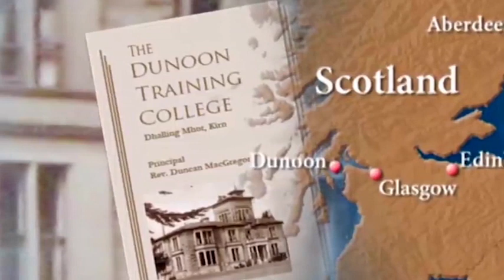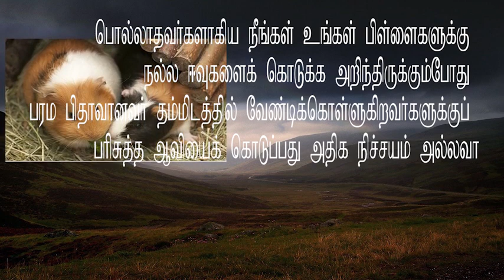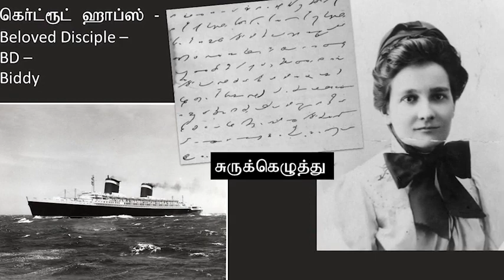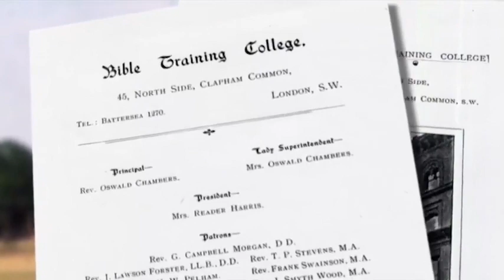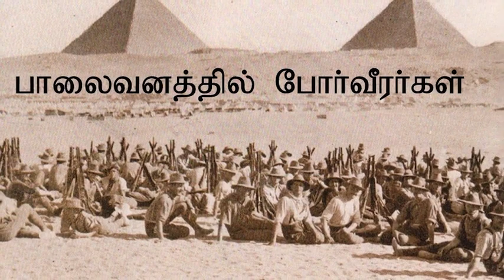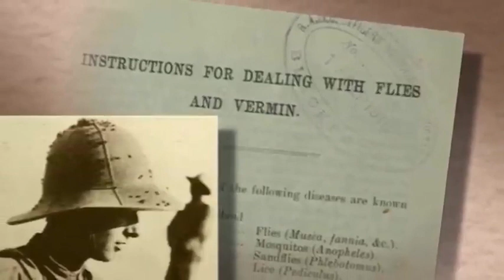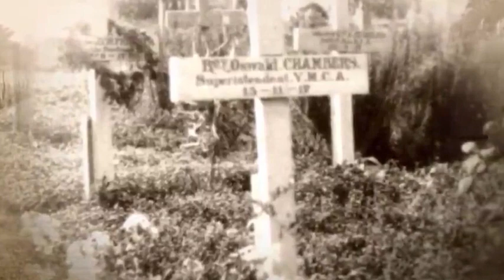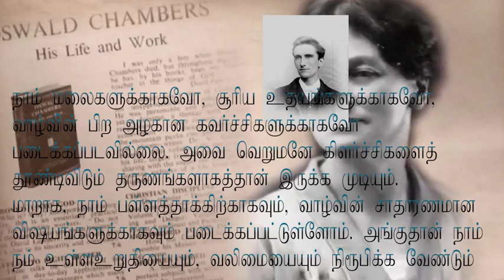ஆஸ்வால்ட் சேம்பெர்ஸ் | இனிய தமிழில் | தெரியாத வரலாறு-Oswald Chambers | Known Name | Unknown History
Life and Legacy of Oswald Chambers - Known Name | Unknown History | Short Biography - இனிய தமிழில் | In Classic Tamill - ஆஸ்வால்ட் சேம்பெர்ஸ் | தெரிந்த பெயர் | தெரியாத வரலாறு
“MY Utmost for His Highest” and Google “Oswald chambers pdf books” | Google “The Complete Works of Oswald Chambers pdf”

ஆஸ்வால்ட் சேம்பர்ஸ் (24 ஜூலை 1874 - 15 நவம்பர் 1917) ஸ்காட்லாந்தில் பிறந்து, இங்கிலாந்து, ஜப்பான், அமெரிக்கா, எகிப்து போன்ற பல நாடுகளில் கர்த்தருடைய வார்த்தையை அறிவிக்கும் அறிவிக்கும் போதகராகவும், வேதாகமக் கல்லூரியில் ஆசிரியராகவும் ஊழியம் செய்தவர். அவருடைய MY Utmost for His Highest என்ற தியானப் புத்தகம் மிகவும் பிரபலமானது.
Oswald Chambers (24 July 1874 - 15 November 1917) was born in Scotland and worked as an evangelist and Bible college teacher in many countries such as England, Japan, America and Egypt. His meditation books MY Utmost for His Highest is very popular.
1917ஆம் ஆண்டு அக்டோபர் 17ஆம் தேதி ஆஸ்வால்ட் சேம்பர்ஸ் குடல் அழற்சி நோயால் தாக்கப்பட்டார். முதல்  உலகப் போரின்போது அவர்  எகிப்தில் சிப்பாய்களிடையே ஒரு போதகராக பணியாற்றினார். காயமடைந்த வீரர்களுக்குப் படுக்கைகள் அவசரமாகத் தேவைப்படும் என்பதால் அவர் உடனடியாக மருத்துவமனைக்குச் செல்வதைத் தவிர்த்தார். 1917, அக்டோபர் 29ஆம் தேதி அதி அவசர குடல் அறுவை சிகிச்சை செய்யப்பட்டது.  ஆனால், சேம்பர்ஸ் அறுவைசிகிச்சைக்கு இரண்டு வாரங்களுக்குப்பிறகு கர்த்தருடைய ராஜ்யத்திற்கு போய் விட்டார். அவர் ஒய்எம்சிஏ போதகராக இருந்தபோது, முழு இராணுவ மரியாதையுடன் கெய்ரோவில் அடக்கம் செய்யப்பட்டார்.
On October 17, 1917, Oswald Chambers was affected with enteritis. During the First World War, he served as an evangelist among soldiers in Egypt. He avoided going to the hospital immediately because beds were urgently needed for wounded soldiers. On October 29, 1917, an emergency appendectomy was performed. But Chambers went to the Lord's Kingdom two weeks after the surgery. He was buried in Cairo with full military honors while he was a YMCA pastor.
இலண்டனில் வேதாகமக் கல்லூரியிலும், எகிப்தில் சீடௌன் இராணுவ முகாம்களிலும் ஆஸ்வால்டு பேசியவைகளை அவருடைய மனைவி பிடி சுருக்கெழுத்தில் எழுதிவைத்திருந்தார். ஆஸ்வால்டின் மறைவுக்குப்பின் அவருடைய மனைவி Gertrude "Biddy" Hobbs Chambers அவைகளைப் புத்தகங்களாகவும், கட்டுரைகளாகவும் வெளியிட்டார்.  முப்பது புத்தகங்களில் மிகவும் வெற்றிகரமானது, பிரபலமானது  MY Utmost for His Highest (1924).  இது 365 பகுதிகள் கொண்ட ஒரு தியானப் புத்தகம். ஒவ்வொரு பத்தியும்  சுமார் 500 வார்த்தைகள் கொண்டது.

Oswald's speeches at the Bible College in London and at the Sea Town military barracks in Egypt were transcribed by his wife Gertrude "Biddy" Hobbs Chambers. After Oswald's death, his wife published them as books and articles. The most successful of the thirty books, the popular MY Utmost for His Highest (1924). It is a Daily Devotion, a meditation book with 365 parts. Each paragraph is about 500 words.

By
Missions Coordinator